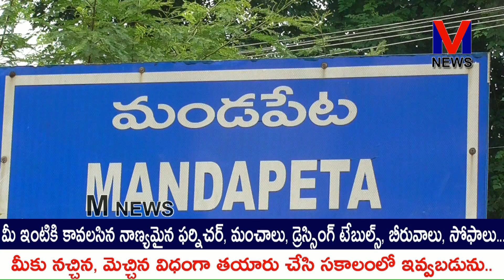ఉత్తరప్రదేశ్ రాష్ట్రంలో దళిత యువతి మనీషా మృతికి కారణమైన వారిని కఠినంగా శిక్షించాలని|| M NEWS TELUGU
ఉత్తరప్రదేశ్ రాష్ట్రంలో దళిత యువతి మనీషా మృతికి కారణమైన వారిని కఠినంగా శిక్షించాలని మండపేట పట్టణంలో ప్రజాసంఘాల ఐక్యవేదిక ఆధ్వర్యంలో కొవ్వొత్తుల ర్యాలీ నిర్వహించి నిరసన వ్యక్తం చేశారు.. || M NEWS TELUGU